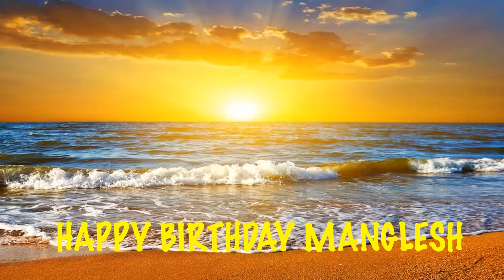Manglesh Birthday Beaches Playas